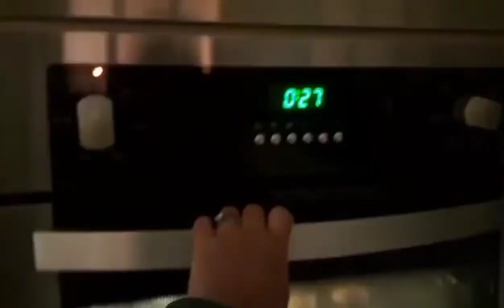New Year's Eve